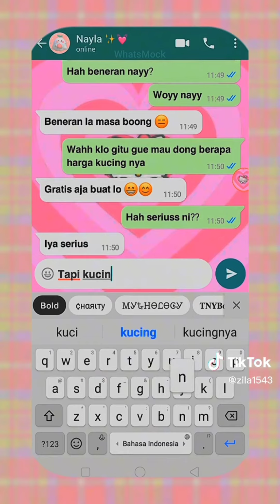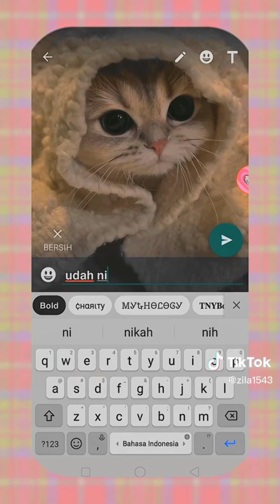up nii 😆😆,boleh ambil tapi syarat nya subs dluu